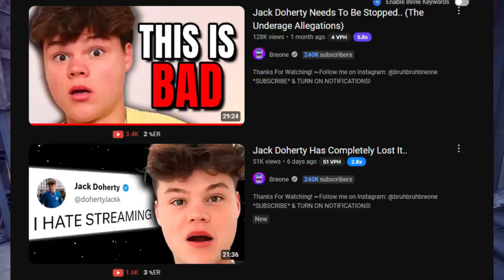Jack Doherty Nearly Lost His Life